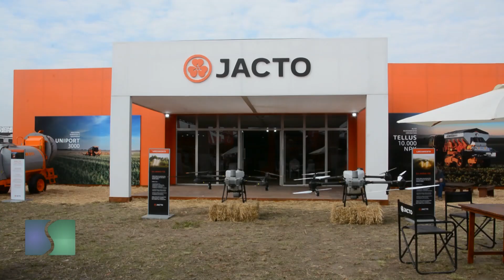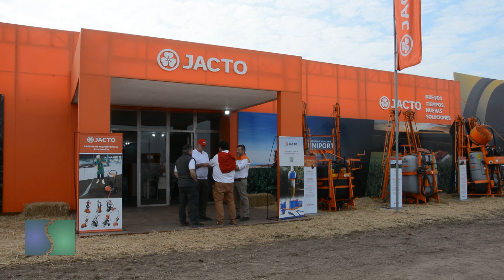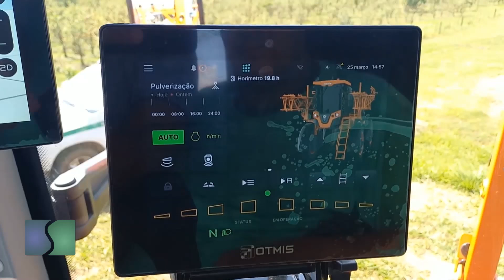Marcelo Blanco Jacto presentó la nueva línea de Drones en alianza con DJI